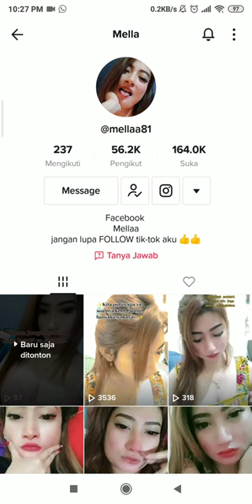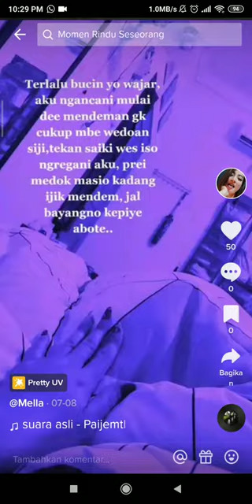Cewek tiktok, melly, Cantik sexy, don't look at nenene bigo